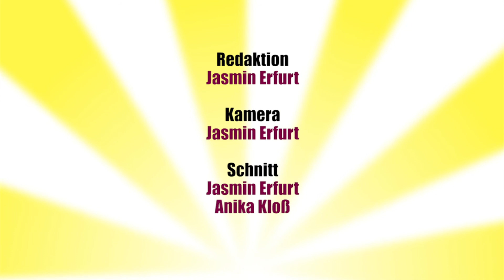Studimovie Festival 2013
Das diesjährige Studimovie Festival versorgte das Publikum wieder mit kreativen und außergewöhnlichen Filmen. Aber nicht nur mit bewegten Bildern wurden die Besucher verpflegt, auch Popcorn und Sekt gab es für alle. Campus TV wünscht euch viel Spaß mit den Eindrücken des diesjährigen filmreichen Abends.